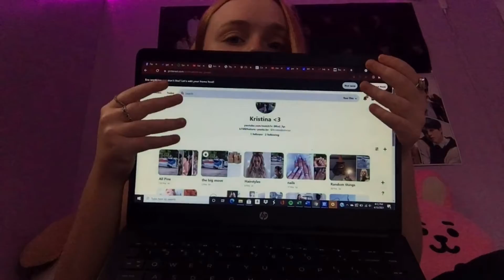How I Manifest / Tips on How to Manifest!